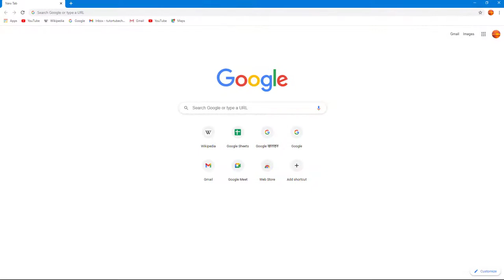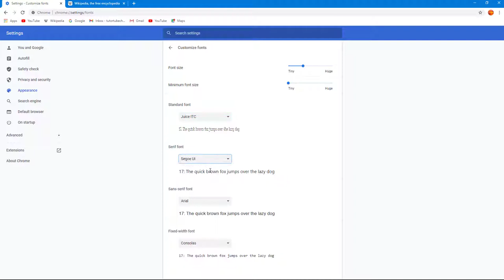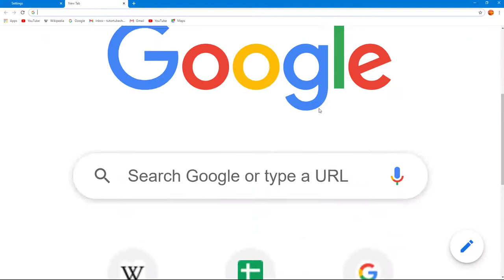Google Chrome - Tutorial 50 - Font Settings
In this tutorial, we will be discussing about Font Settings in Google Chrome

Learn the basics of using Google Chrome including browse, manage and work with extensions.

This lesson has been made using Google Chrome for Windows but is applicable for App Version and Mac Version of Google Chrome Application as well.

If you like this video, here's our entire playlist of Google Chrome tutorials: